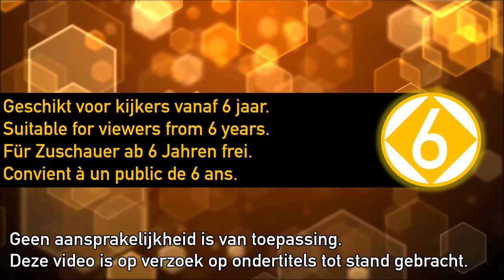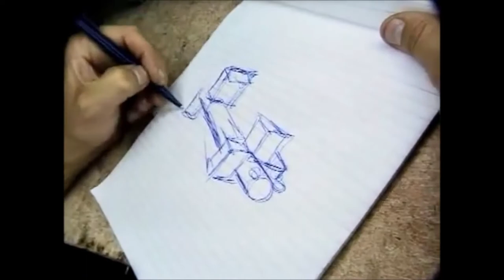Villa Achterwerk - De Gabbervanger Van Mokum (1997)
Villa Achterwerk was een kinderblok dat werd uitgezonden door de VPRO van de jaren '80 tot 2013. In 1997 was er een onderdeel genaamd 'Erwassus', een foutieve notatie van 'er was eens'. Hier werden diverse klassieke sprookjes in een destijds hedendaagse jasje werd gestoken. Deze video is gebaseerd op het verhaal van de rattenvanger van Hamelen. Echter speelt dit verhaal zich af in het centrum van Amsterdam en zijn de ratten niet het probleem, maar de plaatselijke gabbers. Veel kijkplezier!

Deze video is speciaal gemaakt voor slechthorenden, daarom is dit een re-upload met ondertiteling.